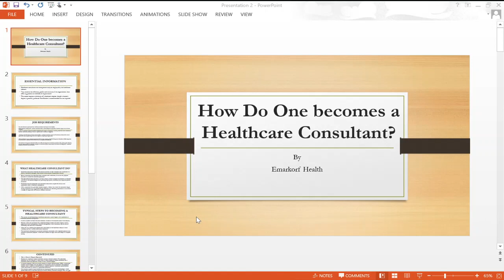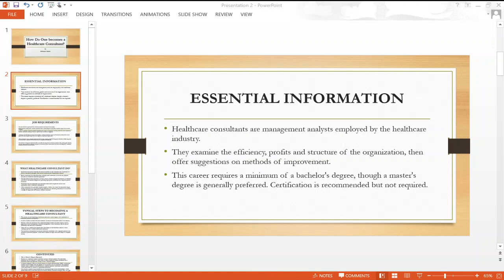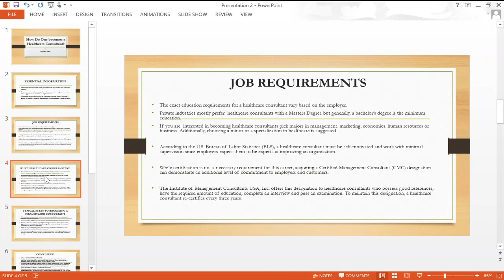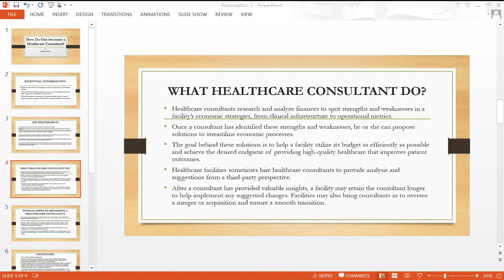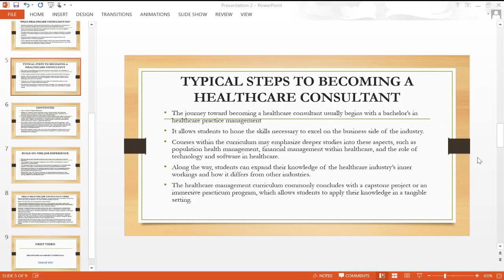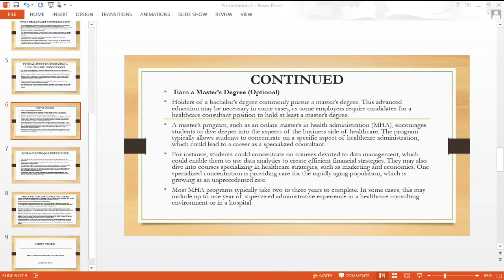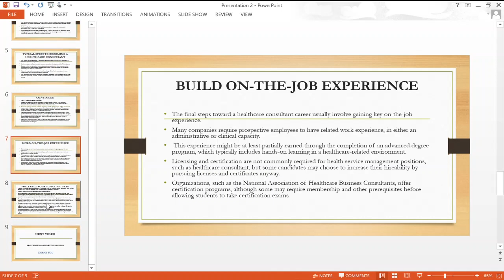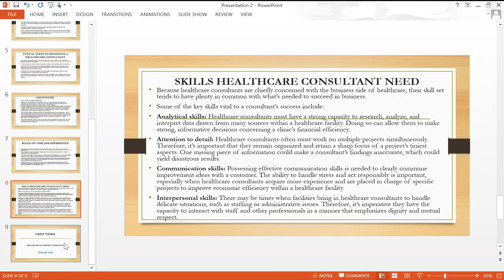Becoming Healthcare Consultant :Job Requirements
How Do One becomes a Healthcare Consultant?